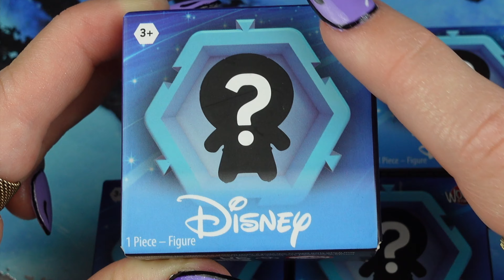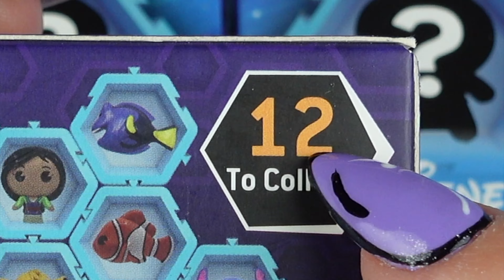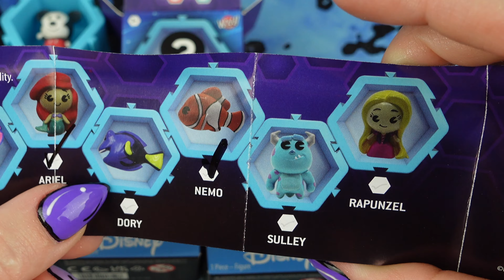TRAFIŁAM POSTAĆ Z POTWORY I SPÓŁKA | OTWIERAM NANO PODS DISNEY VOL.2 | Pattje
Zapraszam Was na odcinek w którym OTWIERAM NANO PODS DISNEY ‼️

💜  Lajkujcie 👍
💜  Komentujcie🖋

Miłego oglądania💖